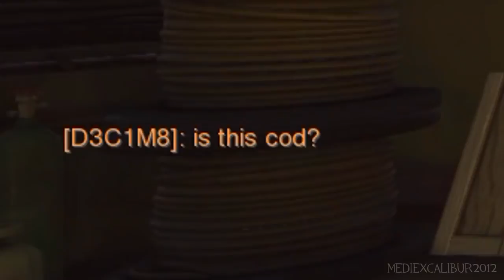Trying to use the Coach Gun to eliminate the enemy team as Ashe in Overwatch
With this new hero, Ashe has the ability to knock back players and can move herself backward with her... hey wait a minute; where have I heard that before?